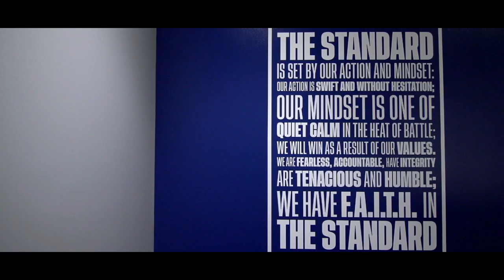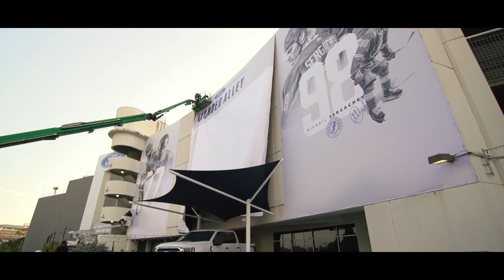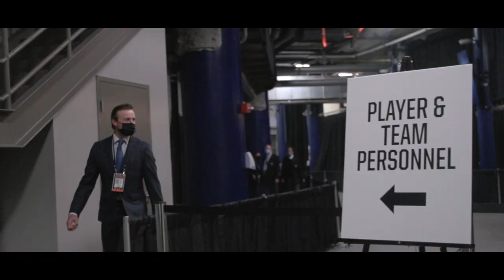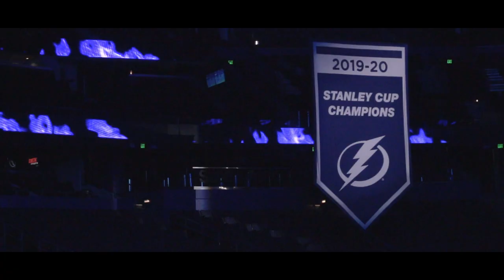Recharge | Begin Again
Tune into Bally Sports Sun or Bally Sports+ to watch all our games live!

"We've got a season ahead of us."

Watch the Season 2 Premiere of Recharge, Begin Again, as we go behind the scenes with the Tampa Bay Lightning as they begin the journey to defend their title in a time like no other.